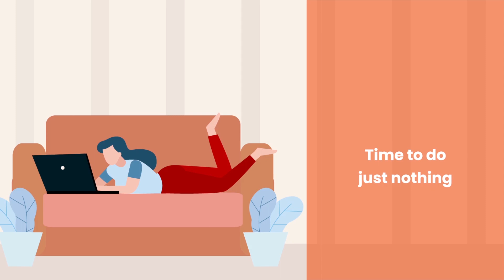Utilize Lockdown well with these fun activities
Worried about an extended lockdown?
Was the routine life making you hold back your love for family and self? Lockdown is one of the best ways to add spice and chill to your hobbies, passions and family time. Exhilarate that excitement of your favourite things and unlock the thrill of comfort living.